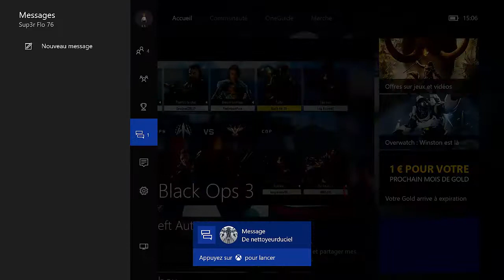call of duty black ops 3 vs LES ABONNES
★DANS LA DESCRIPTION TU TROUVERA TON BONHEUR★

▬▬▬▬▬▬▬▬▬▬▬ஜ۩۞۩ஜ▬▬▬▬▬▬▬▬▬▬▬▬▬